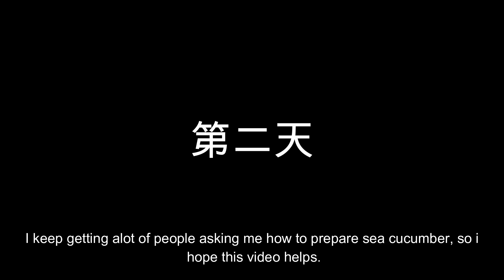人们都问海参如何处理 How to soak and clean Dried Sea Cucumber? [Viewers & Friends Request]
Auntie Ah Choon shows you how easy it is to prepare Sea Cucumber for cooking.

Sea cucumber typically gets very expensive towards CNY, so make sure you get it a few months in advance. Also be sure to prepare it in advance so it will be ready when you want to cook it!

Auntie Ah Choon is a self taught chef who for about 20+ years ran a successful Economy Rice Restaurant, Restoran Jia Ling in Skudai, Johor. With no real formal training in the culinary arts, everything she knows about cooking comes from a life time of pure experience, observation and self improvement.  She has spent time a great portion of her life cooking in both Singapore and Johor Bahru, Malaysia. Ask any of her former customers,  they'll happily testify just how amazing her food is and how efficient she is when it comes to being in the kitchen.

Got questions for Auntie Ah Choon? Feel free to drop them in the comments!

妈妈教我她煮 砂锅菜 的秘诀和技巧！

阿春阿姨是一位自学成才的厨师，经营着一家成功的经济饭餐厅约 20 多年 （家麟餐馆）。由于没有接受过真正的烹饪艺术培训，她对烹饪的了解都来自一生的经验、观察和自我提升。她这一生中的大部分时间都在新马两地煮饭。要是询问她以前的任何顾客，他们会很高兴地说她的食物有多棒，及她在厨房里的效率有多高。

有疑问的话，可以写在留言 ：）再谢支持！